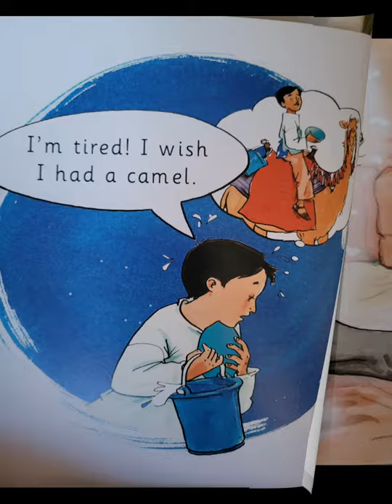The Magic Egg Read Aloud